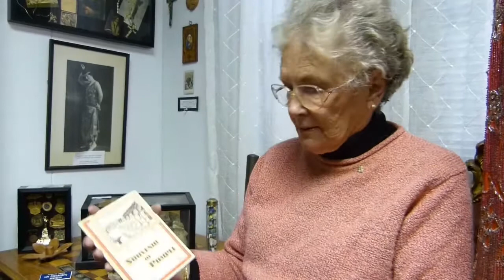Museum's treasures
Joyce Morrow, a docent at the Behrens-Eaton House Museum, describes the Pompeii relics.